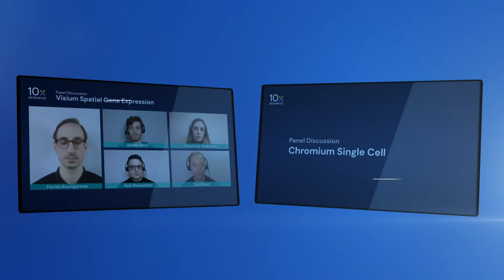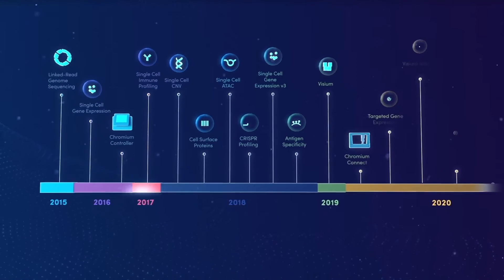10x Genomics - Excellence Online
10x Genomics deliver their inaugural global virtual event programme – Xperience 2021!

This ground-breaking virtual product reveal gathered industry trailblazers, innovators, and like-minded scientists from over 87 countries to experience the newest 10x Genomics innovations that are fueling tomorrow’s biotech discoveries.